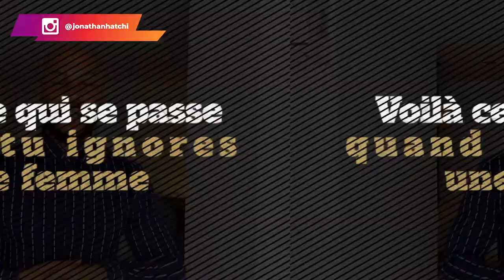Voilà ce qui se passe quand tu ignores une femme !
Bonjour et bienvenue sur cette vidéo. C'est la deuxième partie de la vidéo intitulée "Comment devenir un homme alpha irrésistible ?", si tu ne l'as pas encore regardée, je te conseille de le faire avant celle-là. Cela te permettra de mieux comprendre celle-là.

Dans cette vidéo, je partage avec toi ce qui se passe réellement dans la tête d'une femme lorsqu'elle se sent ignorée.

N'hésite pas à me dire ce que tu en penses dans les commentaires.

0:00 Intro
2:15 Les hacks ne fonctionnent pas à tous les coups
4:38 Pourquoi être un alpha ça fonctionne
10:40 Les femmes ne sont pas logiques
14:10 Un conseil
16:41 En résumé
17:06 Conclusion
▬▬▬▬▬▬▬▬▬FORMATION OFFERTE▬▬▬▬▬▬▬▬▬▬▬

▬▬▬▬▬▬▬▬▬ COACHING/FORMATION  ▬▬▬▬▬▬▬▬▬▬▬

▬▬▬▬▬▬▬▬ MES OUTILS ▬▬▬▬▬▬▬▬▬▬▬▬▬▬▬▬

▬▬▬▬▬▬▬▬▬▬▬▬ Témoignage client ▬▬▬▬▬▬
Je te mets le lien des témoignages/résultats de mes coachés :

▬▬▬▬▬▬▬▬▬▬▬▬ LIENS ▬▬▬▬▬▬▬▬▬▬▬▬